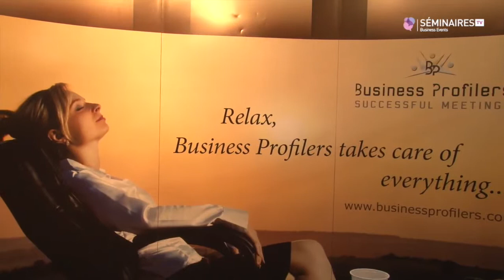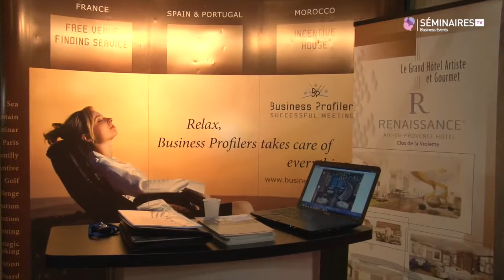ITW MARIE AGNES HORST BUSINESS PROFILER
Interview de Marie-Agnès Horst - DG de Business Profiler, en direct du salon Séminaires Mice Place 2014, Lyon.